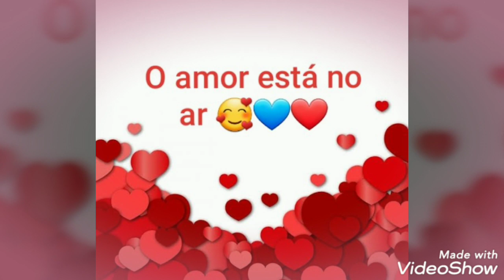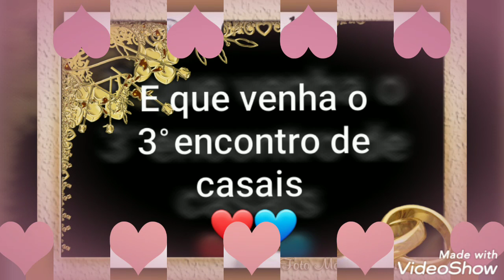2° Encontro de casais 17/06/2019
Comunidade Renovada Pentecostal